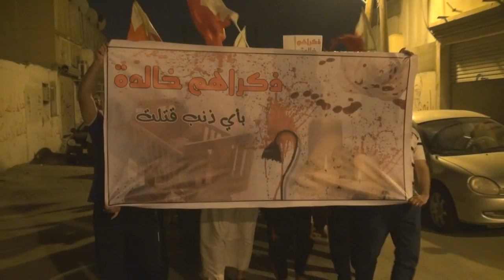مسيرة "ذكراهم خالدة" بذكرى أستشهاد الجنين حوراء محمد سعيد - سترة سفالة 2014\3\30